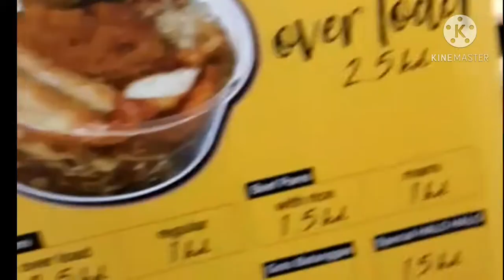part2:Christmas time kainan